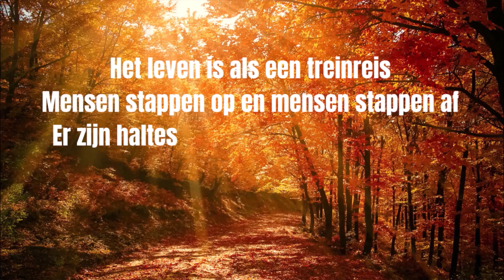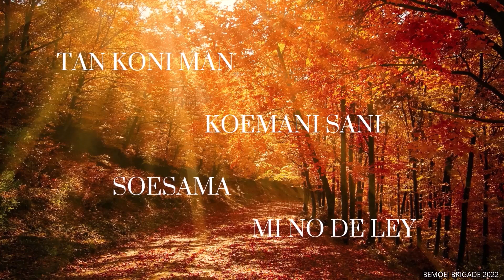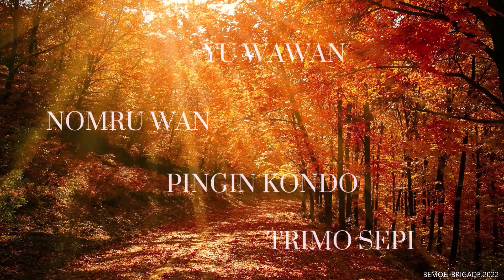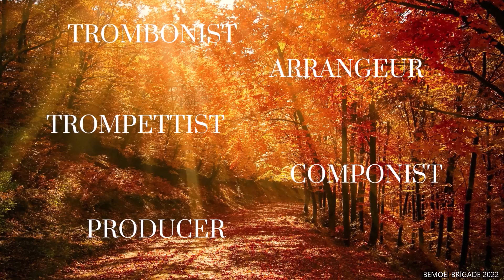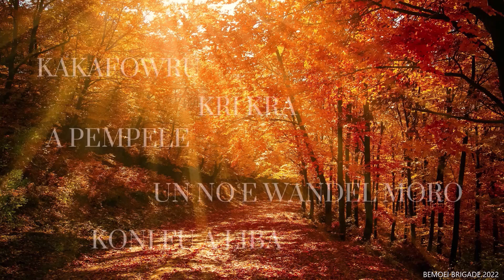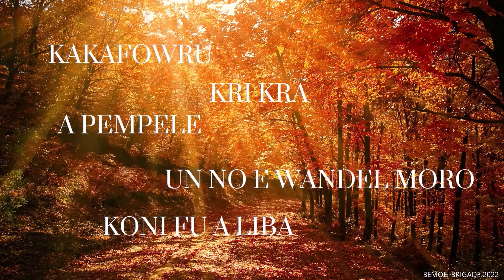Bekende Surinamers Overleden in 2022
Bekende artiesten die ons helaas zijn komen te ontvallen.
R.I. P.

Wie zijn de mensen die de Surinaamse muziek maken?
Wie zijn de creators van Surinaamse afkomst voor en achter de schermen.